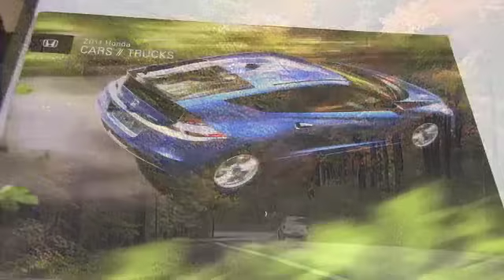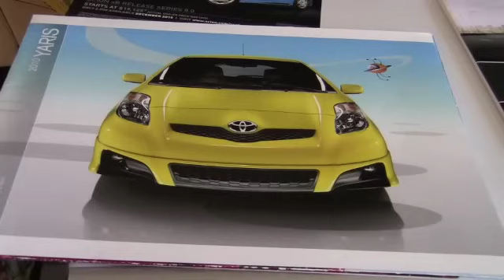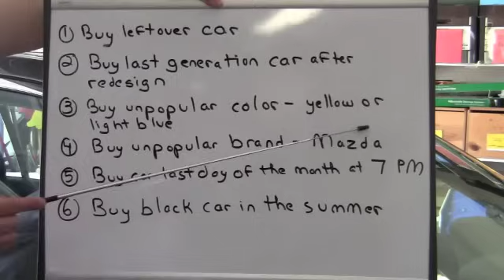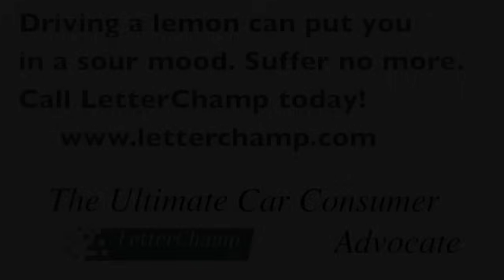How to BUY A CAR on CLEARANCE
You should be able to buy a car on clearance like you would buy clothes at clearance prices. Here is our solution to help you buy a new car at clearance prices